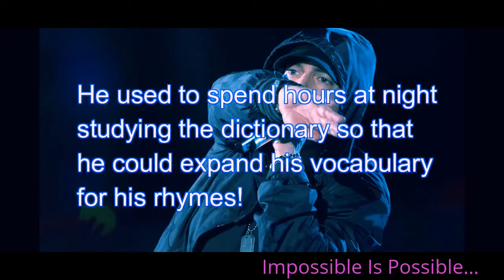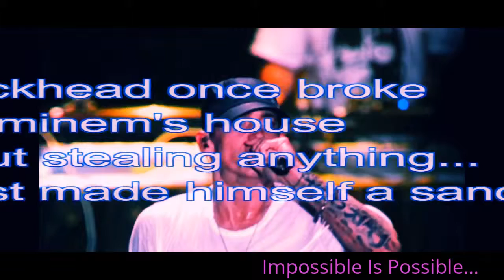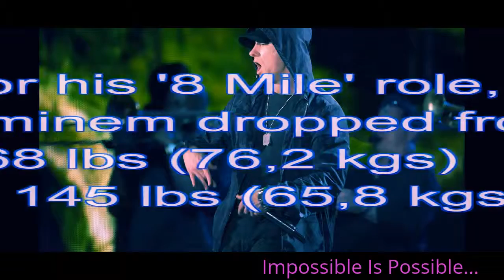Top 10 Facts About Eminem